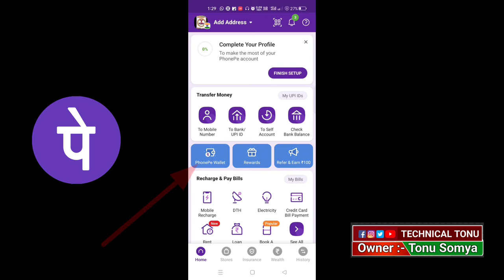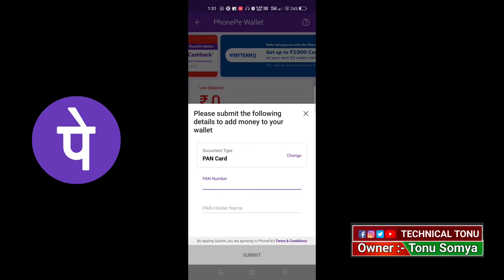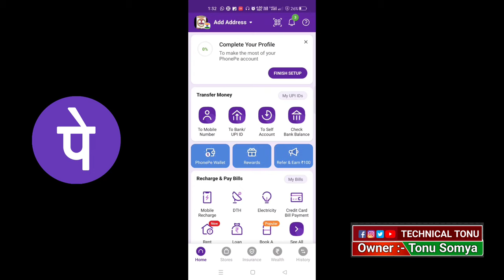phonepe wallet activate kaise kare | how to activate phonepe wallet | Tonu somya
➖➖➖🙏 *WELCOME*🙏 ➖➖

🔴 *Upstox App Free Demat Account Link*

🔴 Share Market (PhonePay) App Free Demat Account Opening Link 👇👇 (All Trade Free 🤑)

🔴 Share Market Free (PhonePay) App Account Opening VIDEO 🎥Link

🔴 *Angel One OPTION TRADING full Course Video (एकदम 0 से सीखें) Link*

Namaskar doston mai hu aapka Tonu Somya aur aaj ki is new video me mai aap sabhi logon ko batane wala hu ki angel one app kaise use kare. Letest Update angel One app ko Use kaise kare
About This Video:- phonepe wallet activate kaise kare | how to activate phonepe wallet |  phonepe wallet | Tonu somya
phonepe  wallet activate kaise karen 2024
phonepe wallet activate kaise karen how to phonepe wallet activate phonepe wallet activate kaise kiya jata hai phonepe wallet activate karen